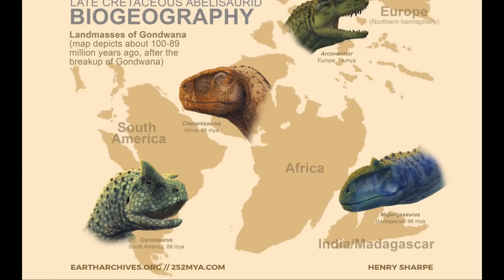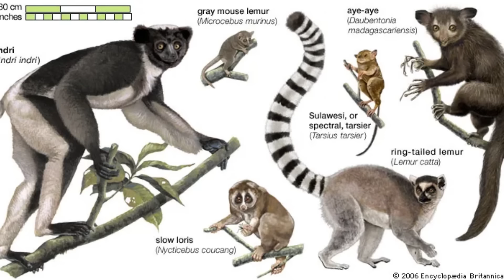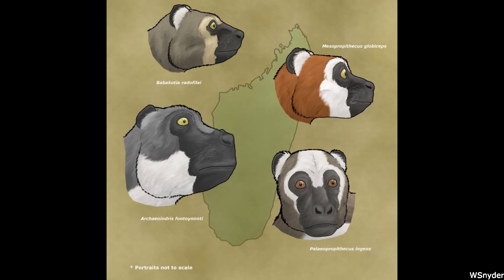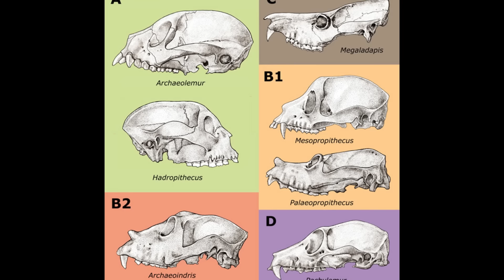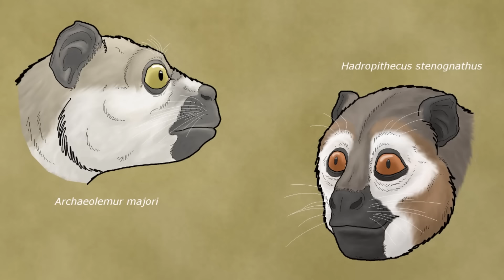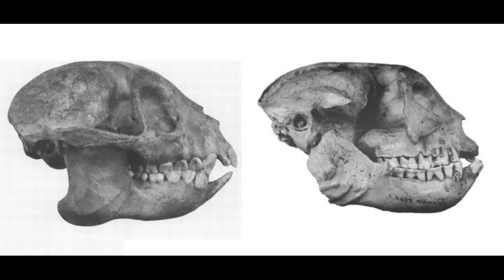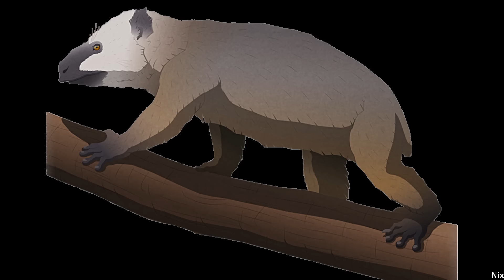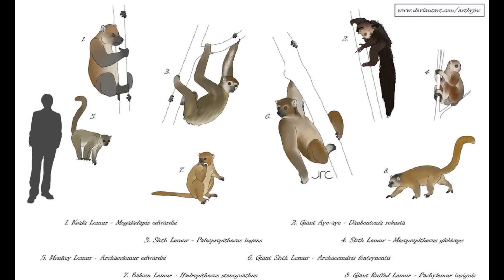The Giant Extinct Lemurs of Madagascar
During the Pleistocene and Holocene, the island of Madagascar was home to a much greater diversity of lemurs than today, many of which reached large sizes.